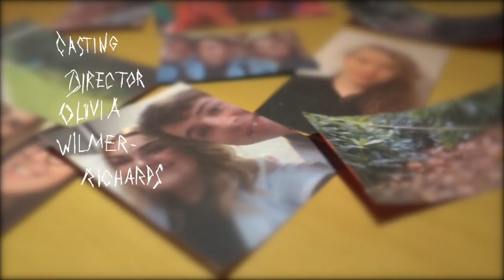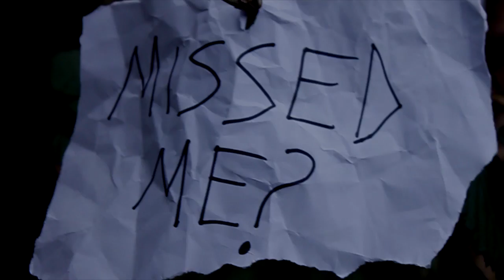Missed Me?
The start of a short horror film made by four A-level Media Students
Director: Olivia Wilmer-Richards
Filmed by: Lou Gebbie, Ben Wright, Abi Bunn and Olivia Wilmer-Richards
Written by: Abi Bunn
Edited by: Lou Gebbie, Ben Wright and Olivia Wilmer-Richards
Starring:
Zuzanna Zych
Harriet Wilmer-Richards
Olivia Wilmer-Richards
Abi Bunn
Ben Wright